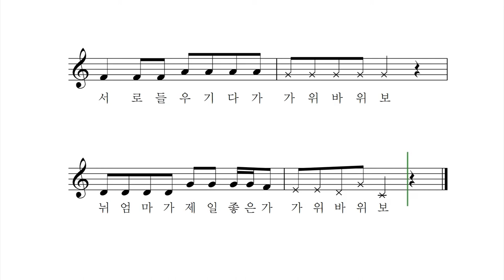가위 바위 보 - 이종택 동시 박상문 작곡 이소영 노래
난, 난 울 엄마가
제일이라고
순이는 제 엄마가
제일이라고.

난, 난 순이 엄마가
다음 간다고
순이는 울 엄마가
다음 간다고.

서로들 우기다가
가위, 바위, 보.

뉘 엄마가 제일 좋은가
가위, 바위, 보.